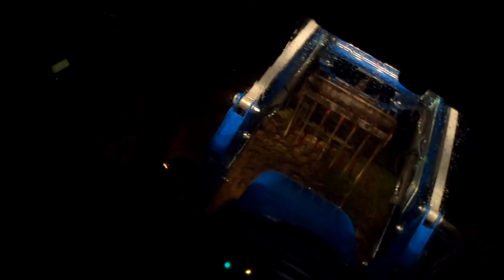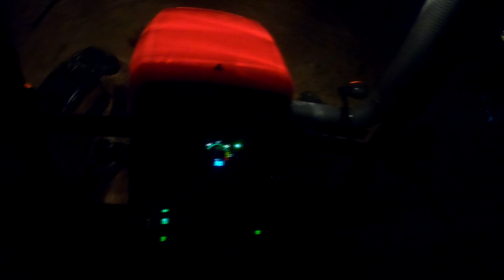Podsumowanie Sezonu 2022 KEM-ROL